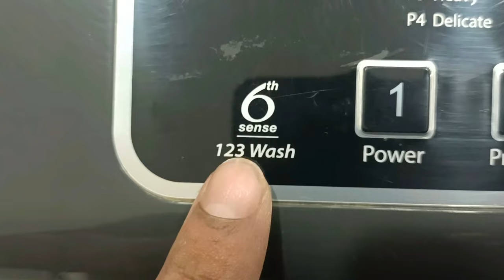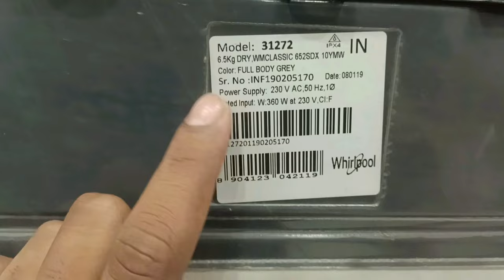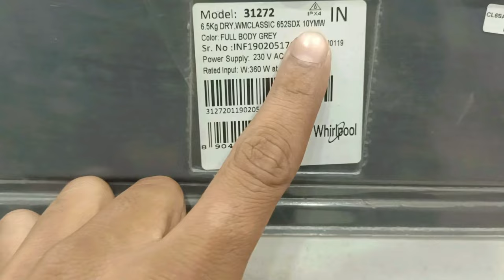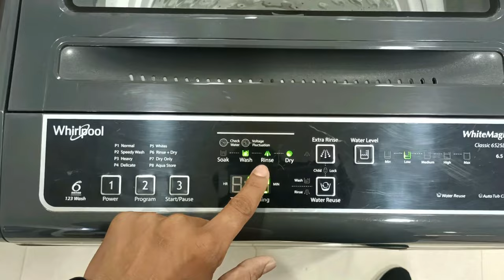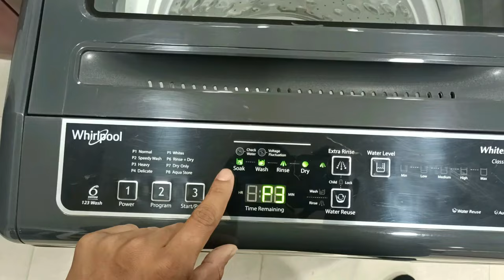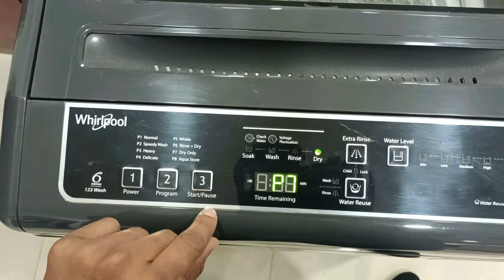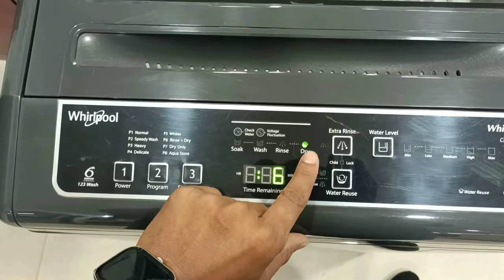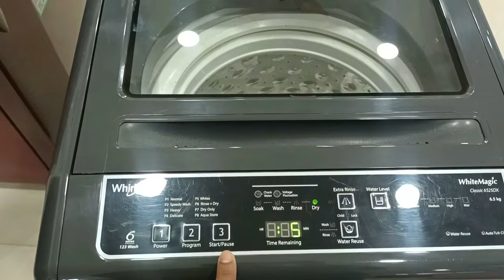Whirlpool Fully Automatic 6.5kg Top Load Washing Machine Review/Demo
Whirlpool Top Load Fully Automatic 6.5kg Washing Machine Review/Demo

Namaste 🙏 maine es video me whirlpool 6.5kg top load washing machine ka pura Review/Demo bataya h ummid h mai aplogon ko accha se samjha paya hounga ager video accha lge to mere channel ko like subscribe aur bell icon ko jrur dba de taki mere dwara dala gya new new video aptak asani se pahunch sake dhanywad🙏

Model Name
Whitemagic Classic 6.5 Kg  Fully Automatic Top Load Washing Machine
Function Type
Fully Automatic Top Load
5star
Energy Rating
Washing Capacity
6.5 kg
Washing Method
Impeller Wash
Maximum Spin Speed
1450 RPM
In-built Heater
No
Color
Grey
Shade
Grey
Steam
No
Inverter
No

Whirlpool washing machine 9kg
Whirlpool washing machine 11kg
Whirlpool semi automatic washing machine
whirlpool washing machine washing machine how to use whirlpool washing
machine whirlpool washer
whirlpool whirlpool washing machine how to use whirlpool top load washing machine washing machine repair top load washing machine whirlpool washing machine repair whirlpool washing machine filter
whirlpool washing machine problem, how to fix whirlpool washing machine whirlpool washing machine cleaning
whirlpool washing
machine scalegaon
Whirlpool Fully automatic washing machine
6.5kg#review#unboxing#short
whirlpool semi automatic washing machine semi automatic washing machine 8.5kg washing
washing machine best washing machine top load washing machine
machine whirlpool washing machine best top load washing machine whirlpool top load#today
news#viral video#unboxing#review#shorts mahipal mahara#refrigerator#video#best
machine whirlpool whirlpool washing machine demo how to use whirlpool washing machine whirlpool top load washing
machine washing machine unboxing,best washing machine 2022
whirlpool semi automatic washing
samsung semi automatic